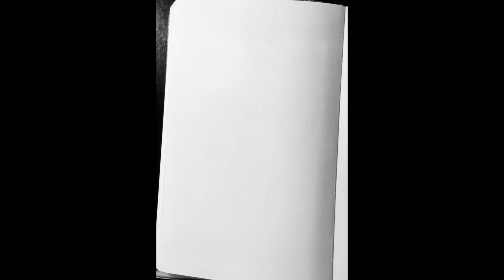Perspective Drawing : DDD 87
Sketchbook : Moleskine
Supplies : Uni pin fine line, Sakura Pigma